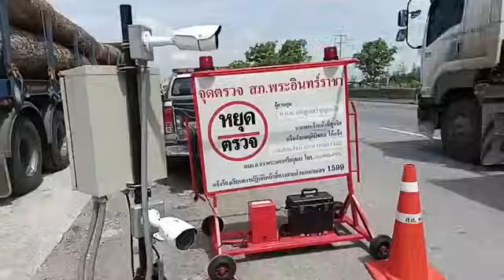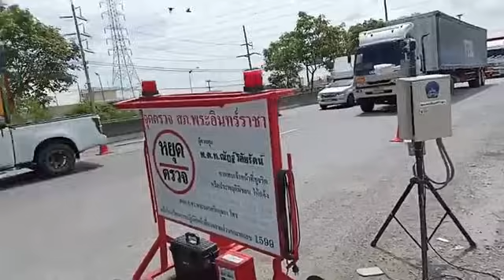ถ้าคำสั่งออกมา แล้วลูกน้องปฏิบัติไม่ได้อย่าสั่งเลยครับ